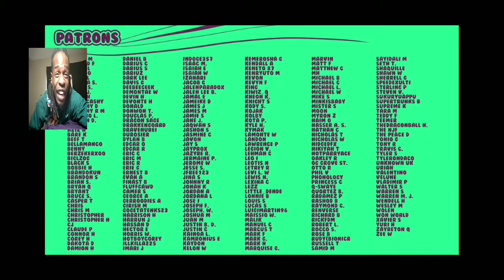[EPIC RAP BATTLE] GOKU V. ALL MIGHT!! [REACTION][#55]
Thank you guys for tuning in daily! I appreciate the love and support being shown! Link to Ssj9k video is listed below!